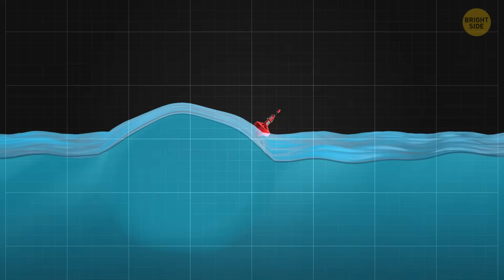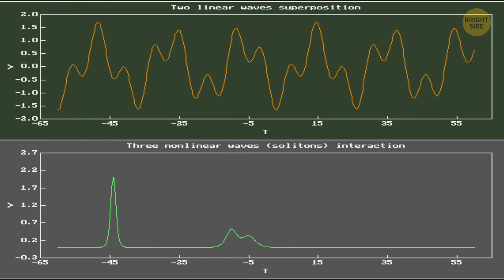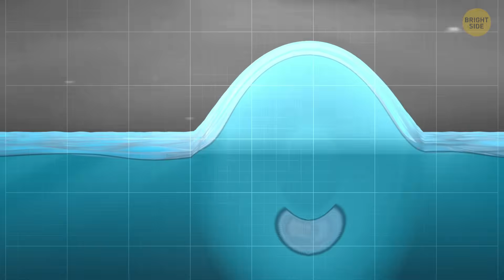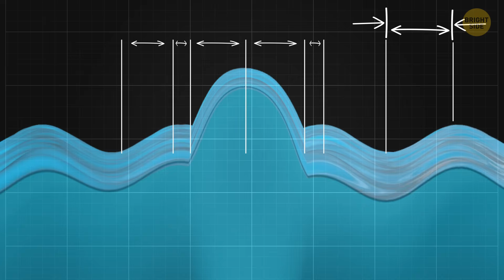Scientists Just Solved the Mystery of Killer Waves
For centuries, sailors told terrifying stories about massive “killer waves” that appeared out of nowhere — and now, scientists have finally figured out the truth. 🌊 Using cutting-edge simulations and satellite data, researchers have uncovered how these monster waves form, and why they’re even more unpredictable than we thought. Join us as we dive into the shocking science behind the ocean’s most feared phenomenon. 🌍⚡

Credit:
Men in Black II / Columbia Pictures
Two Scientists: By NASA's Scientific Visualization Studio - KBR Wyle Services, LLC/Ryan Fitzgibbons, NASA/JPL CalTech/Alex S. Gardner, Earth System Science Interdisciplinary Center/University of Maryland/Kelly Brunt, KBR Wyle Services, LLC/Adriana Manrique Gutierrez, USRA/Kel Elkins, KBR Wyle Services, LLC/LK Ward, KBR Wyle Services, LLC/Jefferson Beck, NASA/GSFC/Brooke Medley
The Day After Tomorrow / Twentieth Century Fox
Poseidon / Warner Bros.
Super Rogue Wave: By A. Chabchoub, N. Hoffmann, M. Onorato, and N. Akhmediev